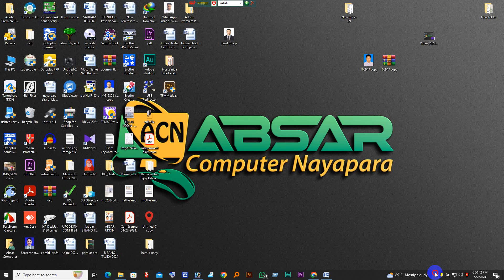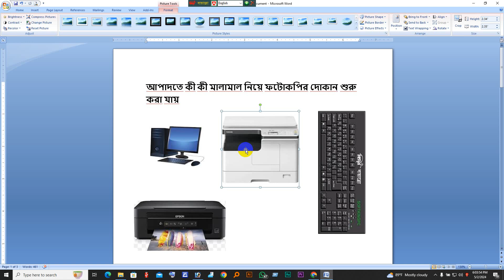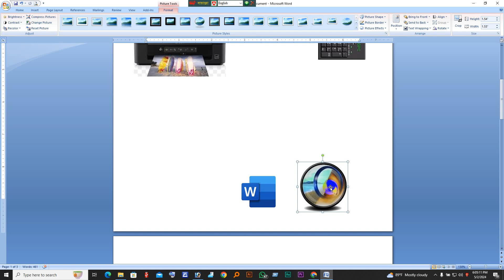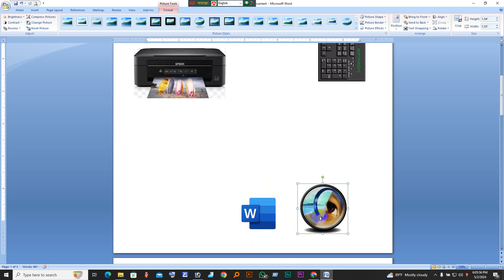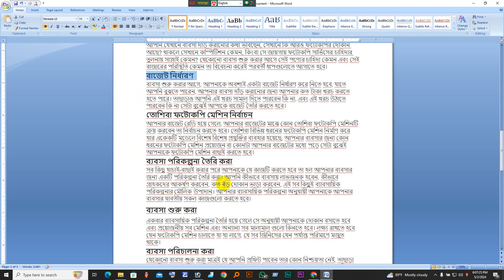আপাদতে কী কী মালামাল নিয়ে ফটোকপির দোকান শুরু করা যায়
ফটোকপির দোকান,ফটোকপি ব্যবসা,ফটোকপি ব্যবসার লাভ লোকসান,কম্পিউটার দোকান করতে কি কি লাগবে সমস্থ তথ্য,অনলাইন ব্যবসা কিভাবে শুরু করা যায়,ফটোকপি ব্যবসায়,ফটোকপি করে ব্যবসা,কম্পিউটার দোকানে যা লাগবে,মাসে ইনকাম করুন লাখ টাকা কম্পিউটার দোকান দিয়ে,কম্পিউটারের দোকানে অনলাইনে কী কী কাজ করা হয়,কম্পিউটার নিয়ে ব্যবসা শুরু করুন,কম্পিউটার দোকানে অবশ্যই যা লাগবে,কম্পিউটার দোকানে অনলাইনে কাজ সমূহ। saved as draft,স্টেশনারি দোকান,ফটোকপি মেশিনের ব্যবসা,ফটোকপি ব্যবসার লাভ-লস
This is a educational Channel, Absar By Edit, tutorial Bangla